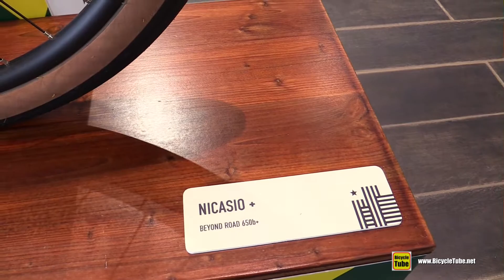Marin Nicasio Plus Bike Walkaround Tour - 2020 Model